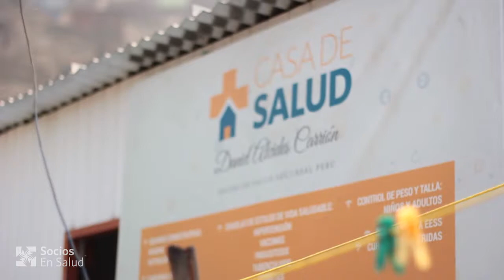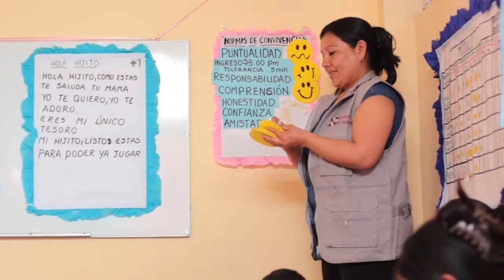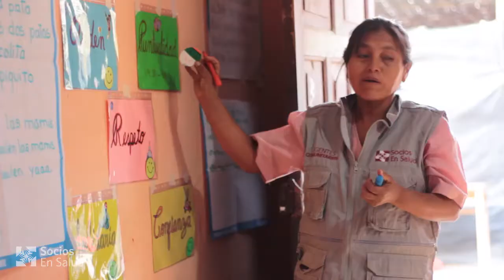Experiencias, vivencias y resultados del proyecto HAMPYDIT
Socios En Salud a través del proyecto Hampydit tiene como objetivo contribuir a la mejora del desarrollo de la primera infancia, a través de una intervención basada en la comunidad, reduciendo el riesgo de retraso en el desarrollo neurológico con una metodología viable, práctico y aceptable para las familias del distrito de Carabayllo. A continuación les mostramos las experiencias, vivencias y resultados del proyecto